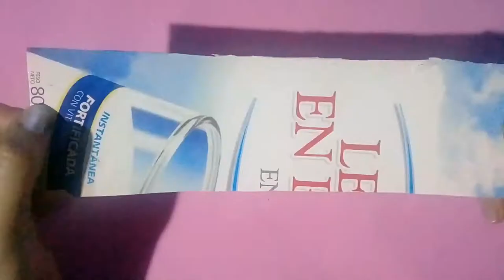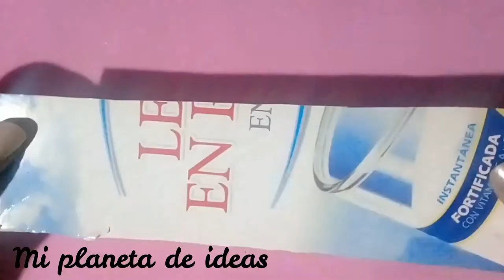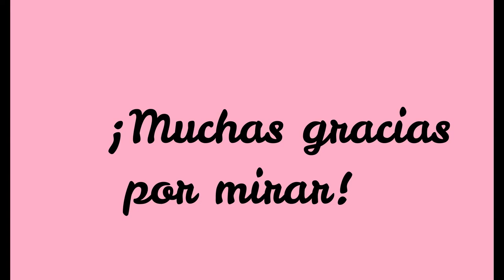DIY LLAVERO con tela y cartón! 😍 - Mi planeta de ideas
En el video de hoy les muestro cómo hacer un llavero casero muy delicado, reciclando cartón y utilizando tela de raso para decorarlo.
Espero les guste, ¡comenten qué les parece!
Les mando un abrazo, Juli.